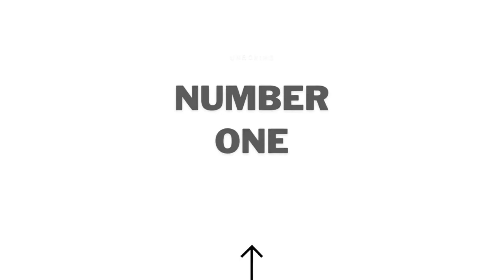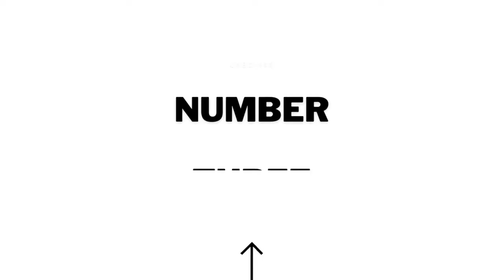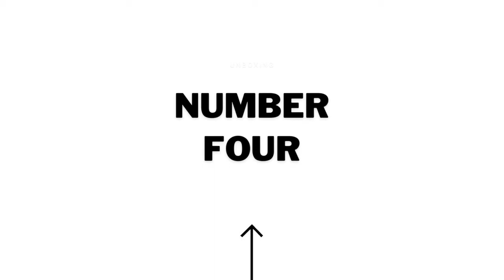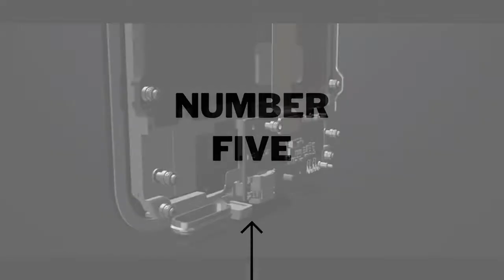5 Best Gadgets On Amazon | Must have Gadgets For Men | Gadgets video (2022) | Tech Proficient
Our today's topic is 5 Best Gadgets On Amazon | Must have Gadgets For Men | Gadgets video (2022) | Tech Proficient

best gadgets on amazon under $50
best gadgets on amazon under 1000
best gadgets on amazon india
best gadgets on amazon to gift
best gadgets at amazon
gadgets for boys/men
cool gadgets for men's room
amazing gadgets video
best gadgets video
cool gadgets video
electronic gadgets video

1. Top 5 RC cars 2022 | Most powerful  Rc cars on amazon India | Rc cars (under $100) | Tech Proficient

This channel is created for review purposes I choose best products from the internet websites like Amazon ALi Express Ebay for you.

I hope you will enjoy my content if you do please subscribe my channel don't forget to click on this 🔔 icon and give a 👍 like .And don't forget to share your valuable views about the video in the comments below. If possible please share my videos with your friends...

I'll be  back in the next video stay UPDATED..